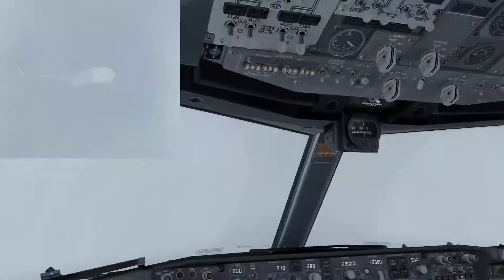N2708E KEGE-KLAS 737-700 BBJ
N27 FLIGHTPLAN - IFR  N2708E  BBJ1  KEGE-KLAS
ALL WEIGHTS IN POUNDS (LB)                                       STD 01JUL/1345Z
OFP 1 - PREPARED 01JUL/1318Z BY ANTHONY FIORE

N2708E              BBJ1/B737-8ERW CF                     ROUTE:    KEGEKLAS-MAN

DEP: KEGE/EGE 25    ELEV 6547  FT   MACH:       M.80      TTL G/C DIST:   446 NM
ARR: KLAS/LAS 01L   ELEV 2181  FT   INIT ALT:   FL400     TTL F/P DIST:   484 NM
                                                          AVG WIND CMP: HD036 KT
ALT: KPSP/PSP 31L   ELEV   476 FT   191 NM
STANDARD 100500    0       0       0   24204 TOW     MAX  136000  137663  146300
ACT .

** TAKE-OFF DATA KEGE 25 **

COND:    113459 LB // RWY DRY // +12°C  Q1027  CALM  // LMT: CLIMB
CONFIG:  FLAPS 5 // D-TO2 +38C // A/I OFF // A/C ON
SPEEDS:  V1=126  VR=126  V2=129
ENG OUT: NONE

TRIP 6371 01:19
ALTN KPSP 3439 00:34
FAR RSV 3149 00:45
MIN T/O 12959 02:37 .
EXTRA CAPTAINS SIGNATURE (. )
TAXI 1000 00:10

FUEL TANK CAP 90000 LB / MAX EXTRA FUEL 24204 LB LIM BY TOW
TRIP CORR FOR 2000 LB TOW INCR: +43 LB / 2000 LB TOW DECR: -97 LB
2000 FT LOWER:  +75 LB / EET 01:18  CLB: 250/300/80  DES: 80/300/250

KEGE STD 13:45Z/07:45L ETD 13:45Z ACT OFBL EST T/O 13:55Z ACT T/O .
KLAS STA 15:20Z/08:20L ETA 15:19Z ACT ONBL EST LDG 15:14Z ACT LDG .

ATC ROUTE: N0462F400 BEVVR1 SPRKT DCT JNC DCT HVE DCT GGAPP SITEE4